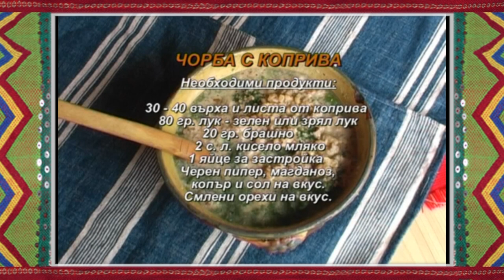Folklorna trapeza 680 HD ( March 2023)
Folklore Table / Фолклорна трапеза 680 HD ( March 2023) week TV show/седмично предаване TV Eurofolk
1. "Що е кавга в Беговите двори" - Мъжка певческа група към НЧ "Просвета - 1937" - с. Марикостиново, общ. Петрич
2. "Шарена гайда" - Танцов състав "Ябланска огърлица" към НЧ "Наука - 1901" - гр. Ябланица
3. Из "Празнични танци" - Представителен танцов състав  "Балкан" към НЧ "Развитие - 1869" - гр. Дряново
4. Ястие КОПРИВЕНА САЛАТА С ЯЙЦА  - БИСЕРКА ДАНЕВА и ВАЛЕНТИНА КИРЕВА
5. Ястие Чорба с коприва-АНКА МОМЧИЛОВА
6. Ястие Копривена каша-баба Маргарита.Дряново
1. "Shto e kavga v Begovite dvori" - Mazhka pevcheska grupa kam NCH "Prosveta - 1937" - s. Marikostinovo, obsht. Petrich
2. "Sharena gayda" - Tantsov sastav "Yablanska ogarlitsa" kam NCH "Nauka - 1901" - gr. Yablanitsa
3. Iz "Praznichni tantsi" - Predstavitelen tantsov sastav  "Balkan" kam NCH "Razvitie - 1869" - gr. Dryanovo
4. Yastie KOPRIVENA SALATA S YAYTSA  - BISERKA DANEVA i VALENTINA KIREVA
5. Yastie Chorba s kopriva-ANKA MOMCHILOVA
6. Yastie Koprivena kasha-baba Margarita.Dryanovo